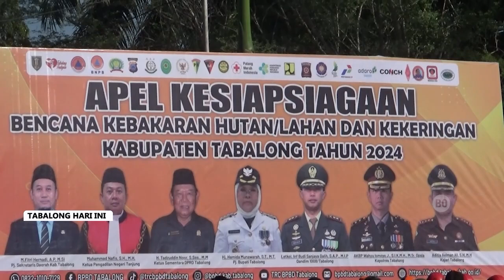DPRD Dukung Peningkatan Sarana Dan Prasarana Penanggulangan Bencana